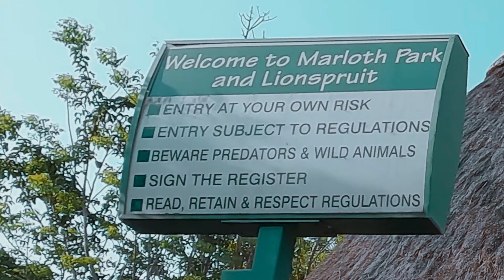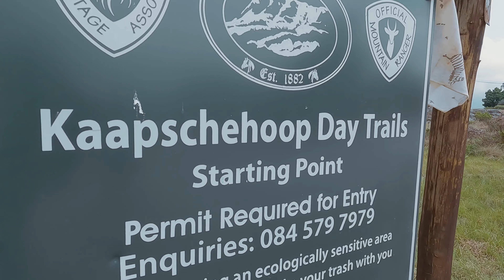Mpumalanga family breakaway - 2022-10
Four day breakaway to Mpumalanga. Staying at Marloth Park and visiting Kruger Park, before making a quick stop at the scenic Kaapschehoop village on our way home.